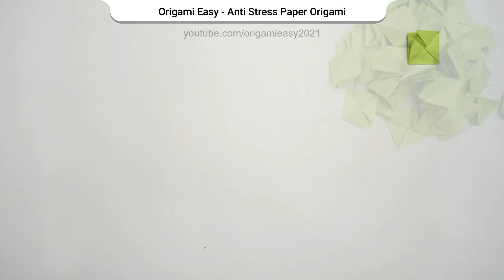How to Make Origami Paper Anti Stress - Paper Toys - Origami Kağıt Anti Stres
I will teach you what to do when you are stressed to get rid of stress.
This origami will relieve you of stress both by making it and playing with it.
When I get stressed, I start making origami and it is very relaxing.
Try it and join me to build it.
let's go...💓💓💓

⭕️⭕️⭕️ My Paper and Size: 9x9 X200 ⭕️⭕️⭕️

Thanks for posting and for following my channel.🙏🏻

To make Fast playlist origami